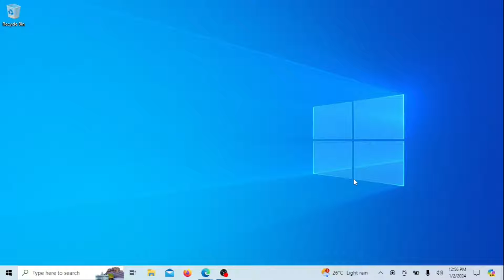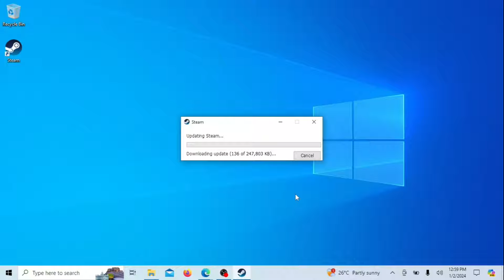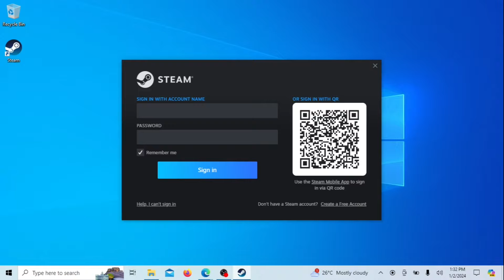How to Install Steam on Windows 11 | 10 [2025]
🎮 Ready to dive into the world of gaming on your Windows 11 or Windows 10 PC? In this comprehensive tutorial, we'll walk you through the easy and straightforward process of installing Steam, the ultimate platform for gaming enthusiasts. Whether you're a seasoned gamer or just starting out, this step-by-step guide will help you get Steam up and running in no time!

🔐 Creating a Steam Account:
Don't have a Steam account yet? No worries!  Watch the video below.

Movie you waited for so long has finally arrived on Netflix and it’s not available in your region
 ⬇️  Best VPNs to change your Netflix region  ⬇️